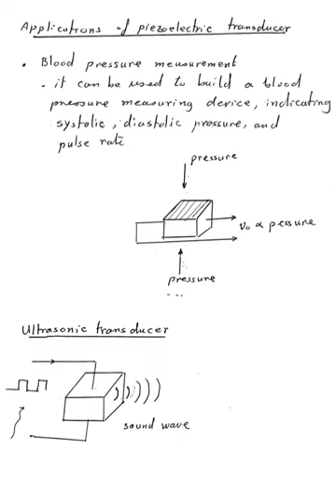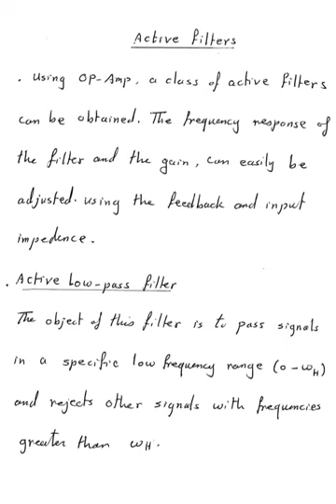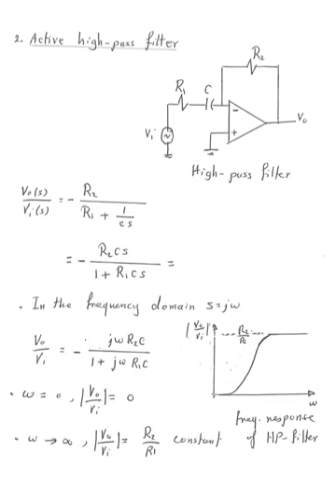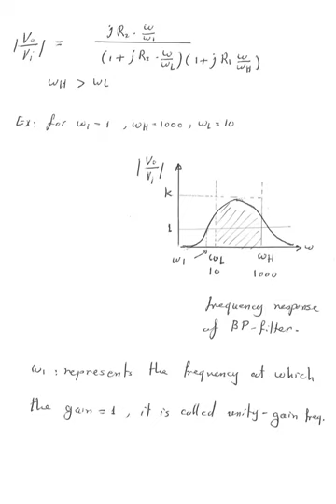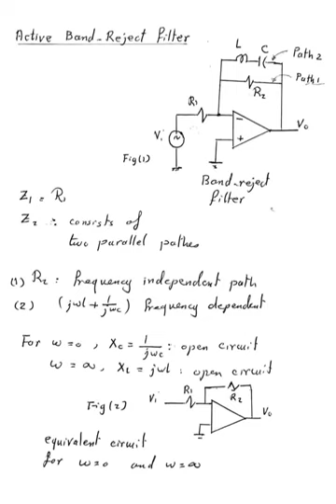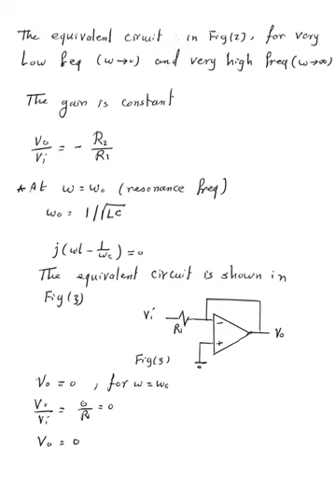Lecture 5 - Electronic Circuits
Prof. Dr. Abdulazeem Sopeh